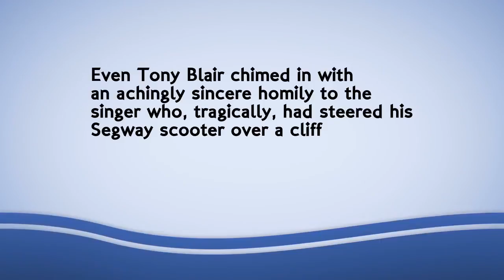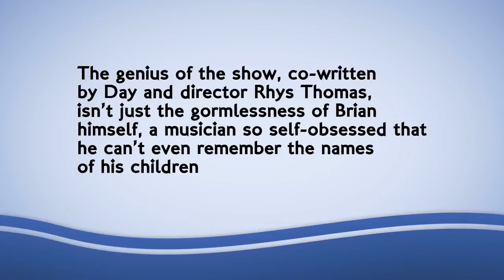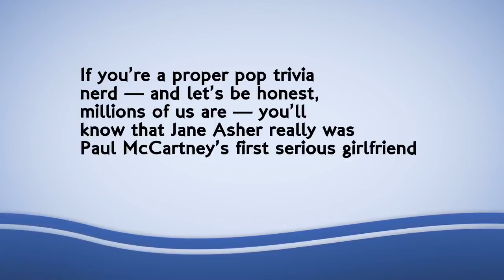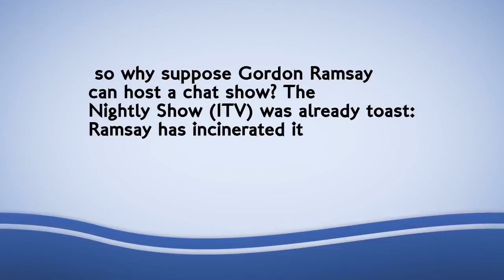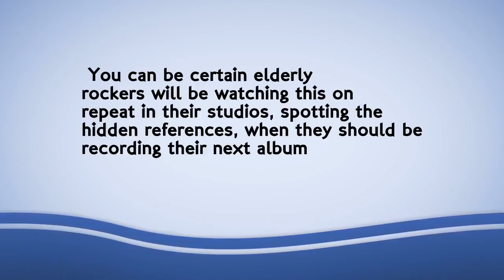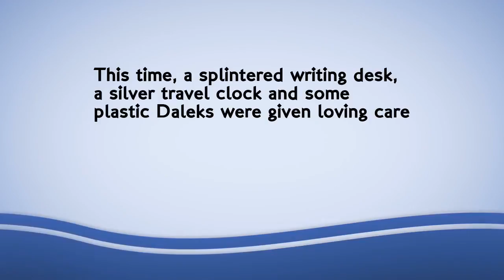Christopher Stevens reviews last night's TV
Brian Pern: The Tribute (cast pictured above) is pop's biggest in joke. What started as a low-budget send-up, has turned into a comedic masterpiece, writes CHRISTOPHER STEVENS.